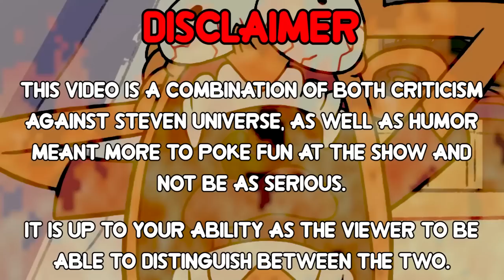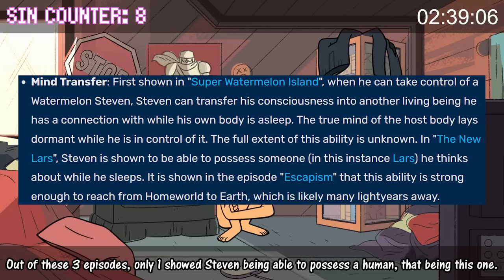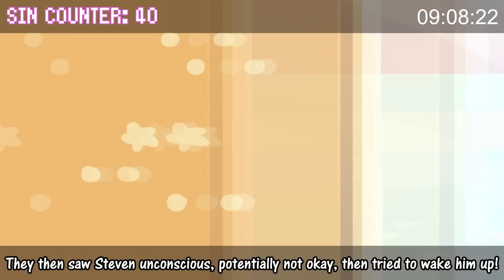Everything AWFUL With The New Lars In Almost 13 & A Half Minutes (Steven Universe)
This is the worst episode in all of Steven Universe in my opinion, and today I’ll share why I think that is. Genuine warning here, things are going to get a bit heavy at some points.